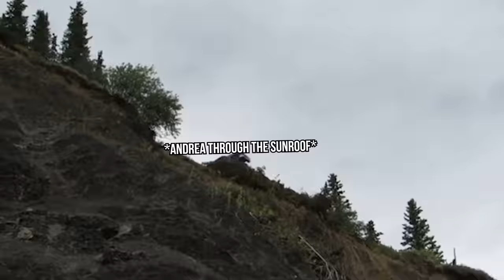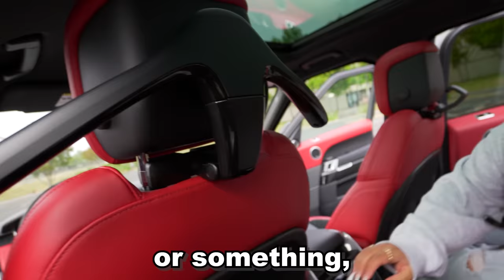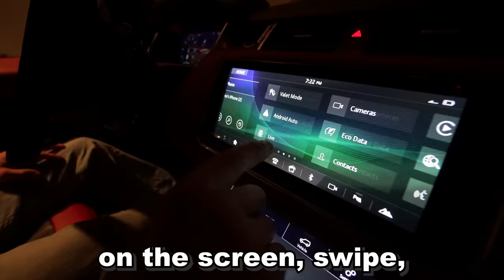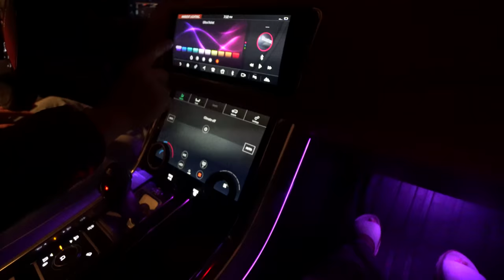FIRST TIME DRIVING MY DREAM CAR!! *Amazing*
Andreas' first time driving her DREAM CAR!! *amazing*